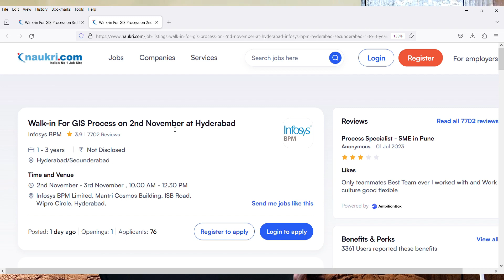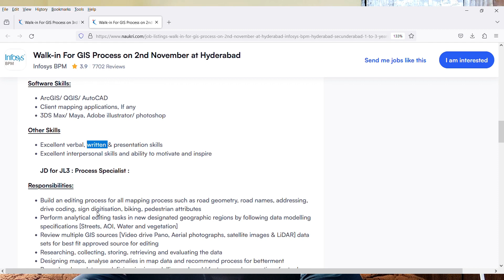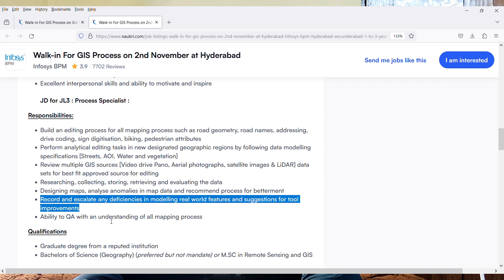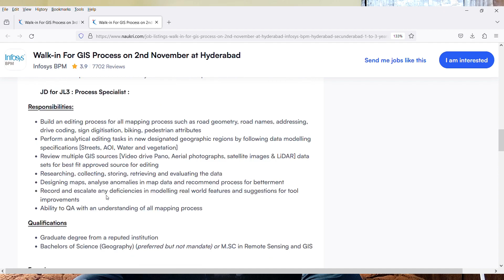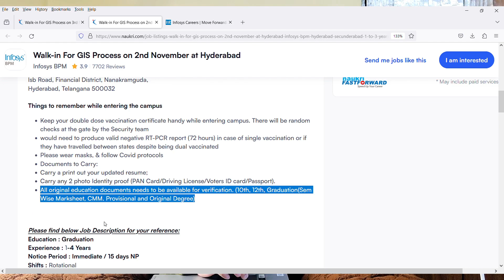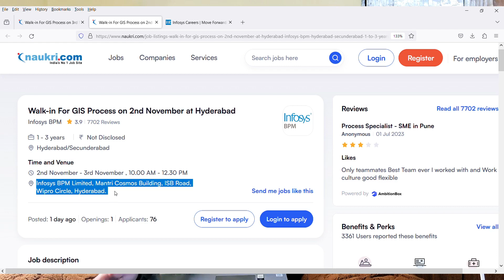Infosys Mapping Process Job | Onspot Offer Letter From 2nd November Till 3rd November 2023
Images & Jobs are taken from the following :
2.INFOSYS
3.Naukri.com